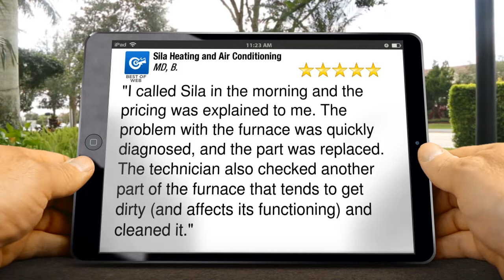Sila Heating and Air Conditioning Boston Outstanding Five Star Review by MD, B.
Sila Heating and Air Conditioning Boston reviews

"I called Sila in the morning and the pricing was explained to me. The problem with the furnace was quickly diagnosed, and the part was replaced. The technician also checked another part of the furnace that tends to get dirty (and affects its functioning) and cleaned it."

Sila Heating and Air Conditioning

Boston MA